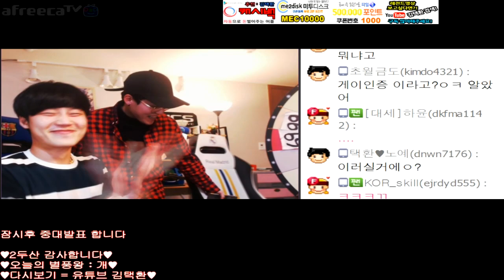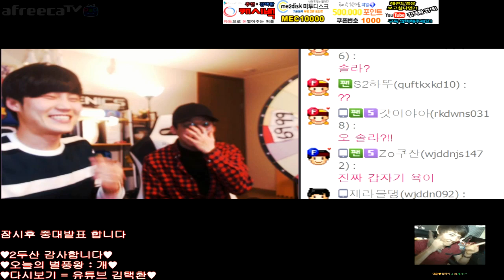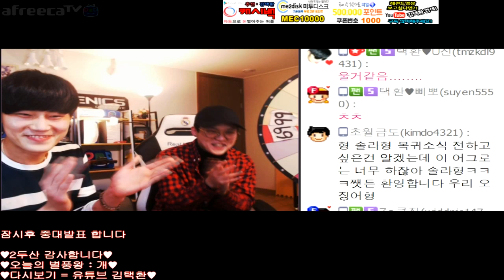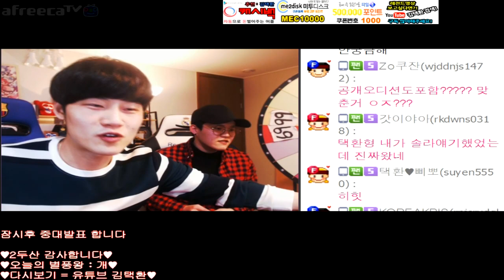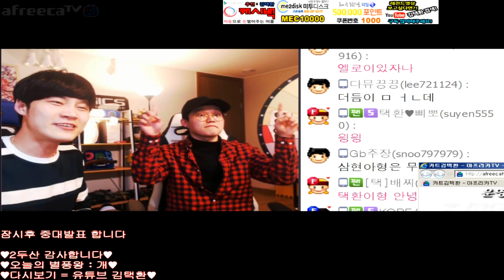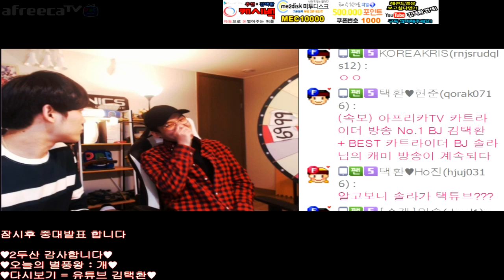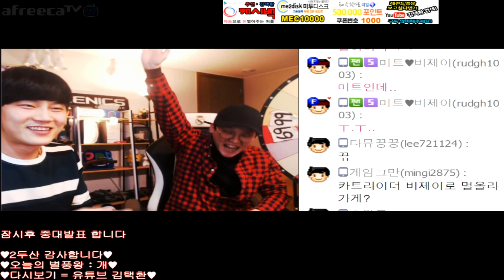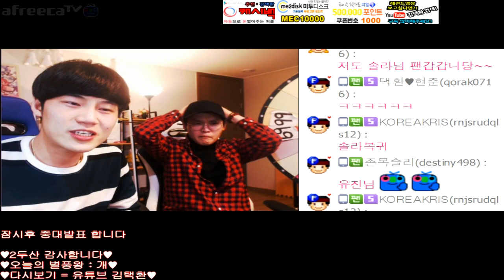[광고] 3년 만에 복귀합니다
- 2018년 3월 21일 방송 -